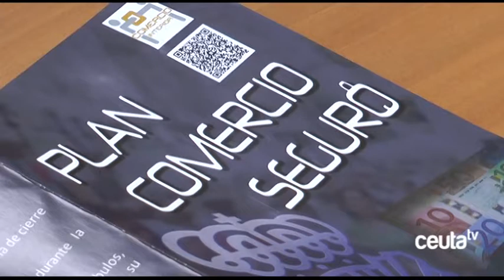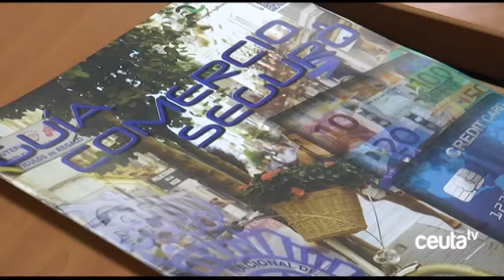Mayor presencia policial en la Campaña Comercio Seguro de Navidades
La campaña Comercio Seguro arrancará el 1 de diciembre con el reparto de trípticos con información a los comercios y recogida del feedback de los empresarios de cara a fomentar la comunicación entre policía y ciudadanos para tranquilizar a la sociedad ceutí.